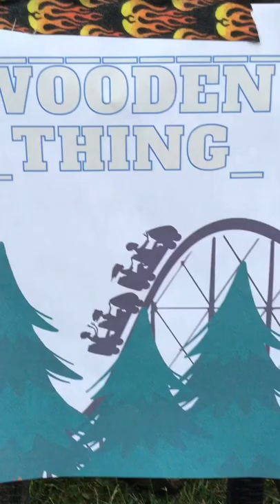The best Lego roller coaster ever